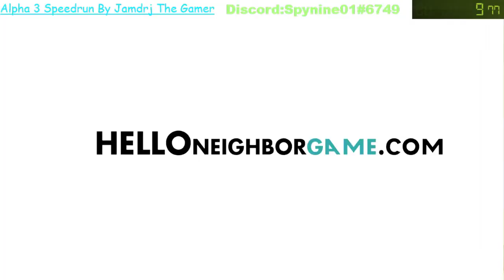Hello Neighbour Alpha 3 any% 10 seconds [Invalid World Record]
Edit: Due to the fact that the glitch cant be recreated the run is invalid , yes i took 3 years to edit the title and put this in the description.

Still have no idea how to do this but luck BOIIIIIIIIIIIIIIIIIIIIIIIII